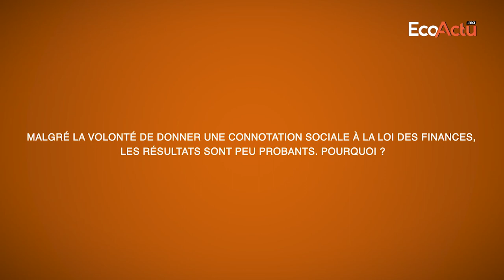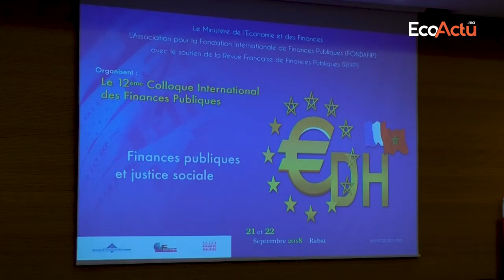Michel Bouvier, Président de Fondafip et Directeur de la Revue Française de Finances Publiques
Pour la douzième année consécutive, la Fondafip et le ministère de l’Economie et des Finances organise le colloque international sur les Finances publiques. Cette année les débats se sont articulés sur la corrélation entre politiques publiques et justice sociale. Un lien à rétablir pour réduire les inégalités tout en promouvant le développement d’un pays.